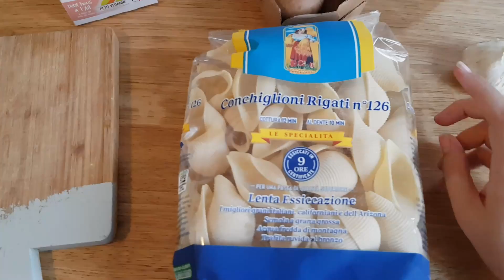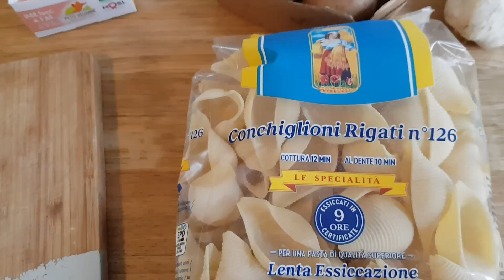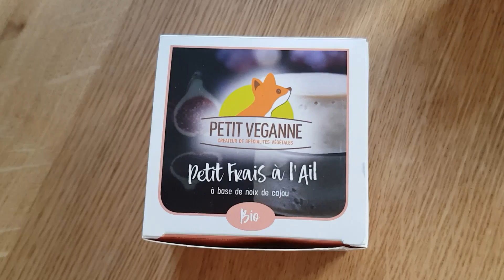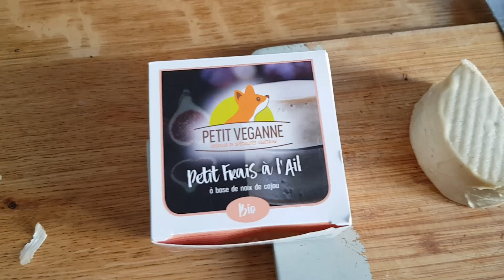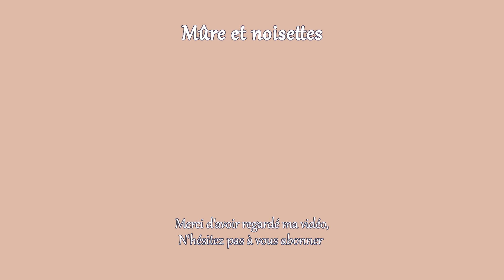Une journée dans mon assiette Vegan | Recette conchiglioni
Recette des conchiglioni aux champignons et petit frais à l'ail (pour une trentaine de conchiglioni):
- Conchiglioni sans oeufs (rayon Italien des supermarchés ou rayon pâtes)
- 25cL de crème de soja
-250g de champignons
- 1/2 petit frais à l'ail
- 1 gousse d'ail
- 75g de pesto vegan
- Levure maltée
- Sel, poivre, paprika.
- Optionnel: un filet d'huile d'olive, des feuilles de basilic ...

👉 Utip (soutenir gratuitement mon travail, en regardant une annonce (1 visionnage= 0,01€)

 ►Mon matériel*
👉 Mes couteaux
👉La B12 que j'utilise